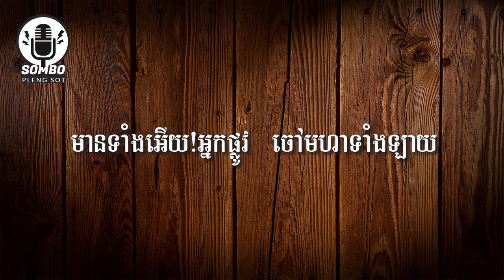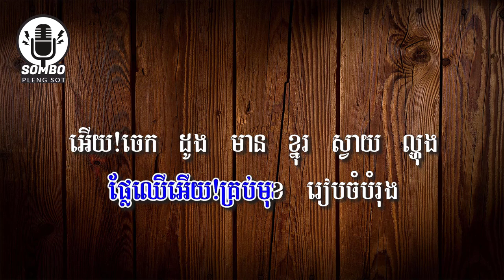ចៅព្រាហ្ម ភ្លេងសុទ្ធ | Chao Pream [ PlengSot Karaoke ]